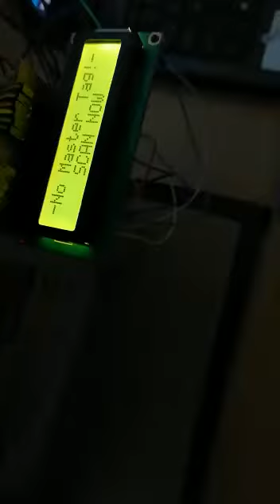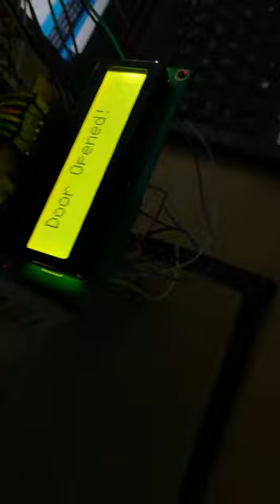Arduino RFID Smart Lock: Building an MFRC522-based Access Control System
RFID (Radiofrequency identification), which works on the radio frequency of radio waves. This technology is automatically identifying objects and tracking them. RFID also contains an RFID tag, used to attach it to a particular object.

Requirements-

Logic-level N-channel MOSFET x 1
MFRC522 module x 1
12V Solenoid x 1
12V Power Supply x 1
Next, connect various pins of RFID with an Arduino board using the requirements listed above.

The procedure of this project may appear hard, but it is extremely simple and affordable, and it saves a lot of time by not having to write the full code in Arduino IDE, but instead modifying the already existing code.